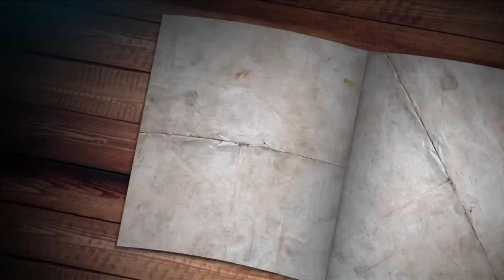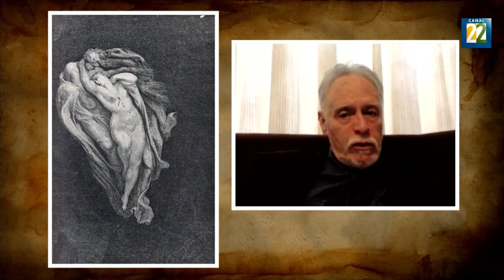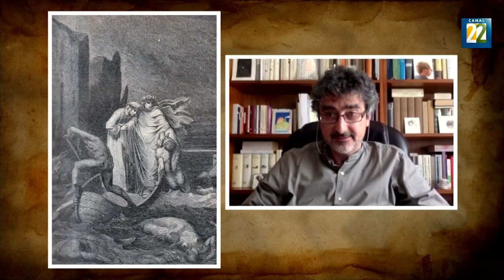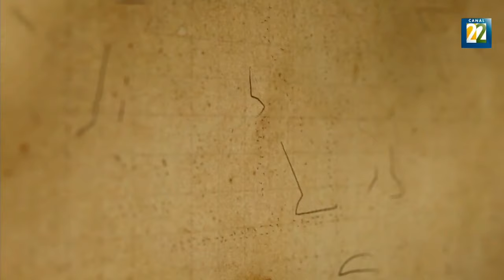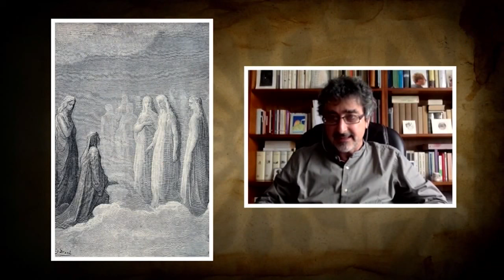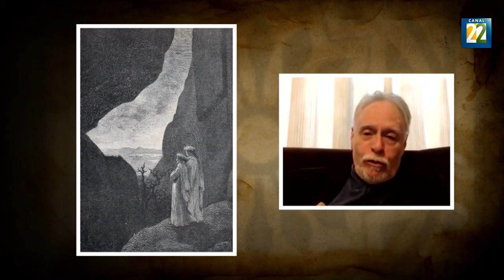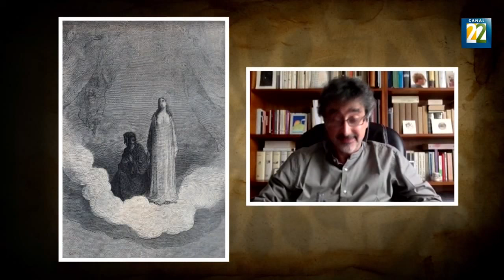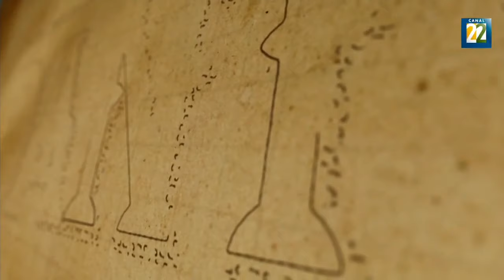Especial Noticias 22 / 31 de diciembre 2021: 700 años de Dante Alighieri